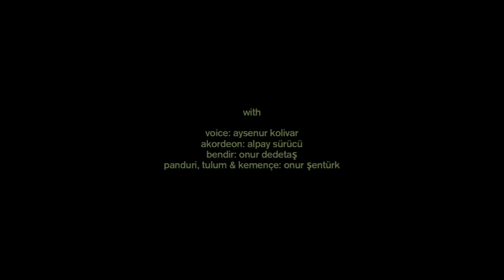AYSENUR KOLIVAR • collection petites planètes • song 5